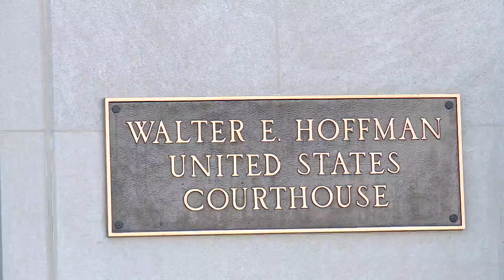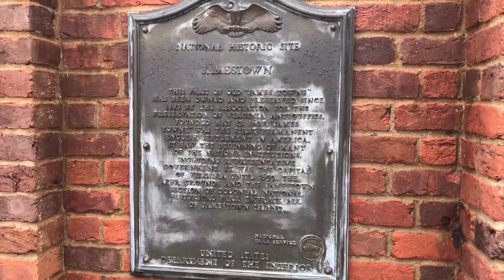Despite Virginia's new marijuana law, it's still a federal offense